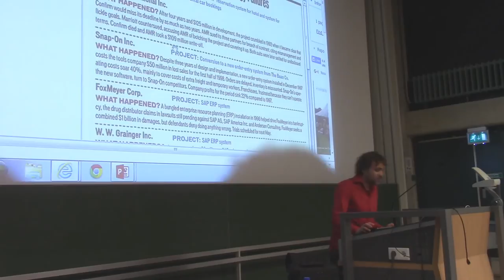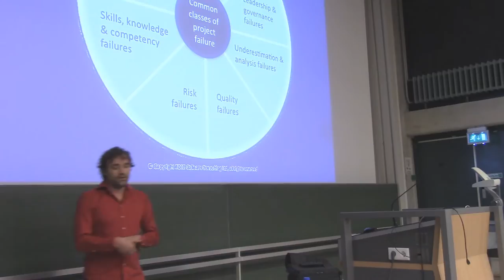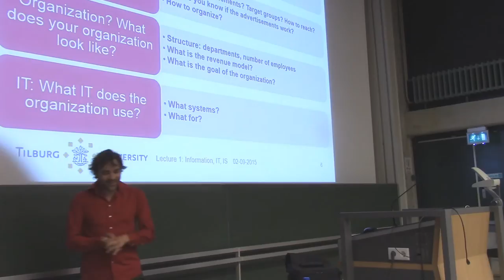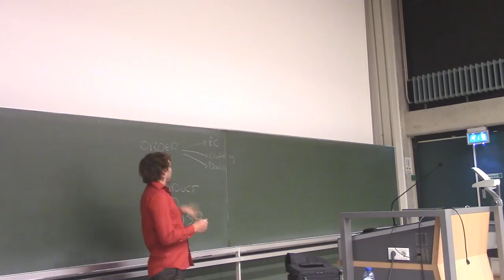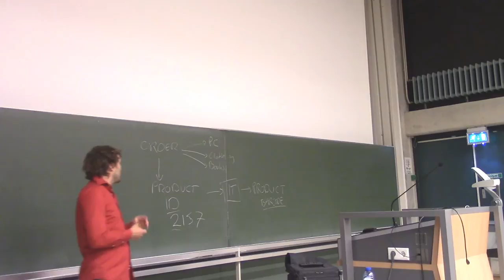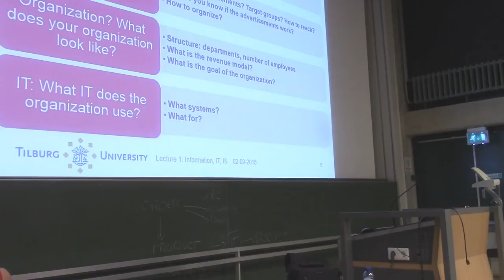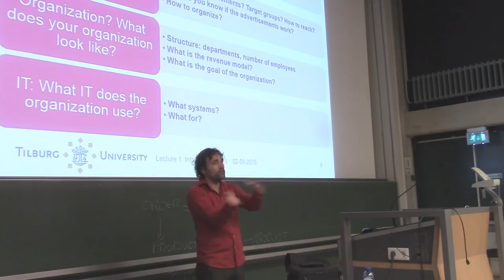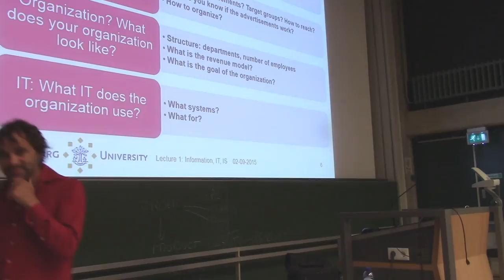Business Information Technology: Lecture 1, Part 1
First half of the lecture of my course in Business Information Technology